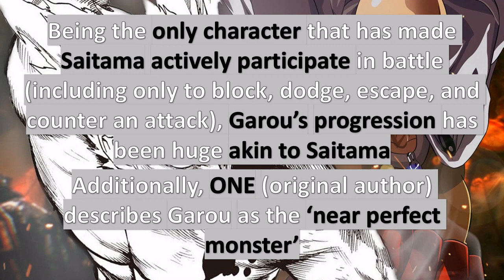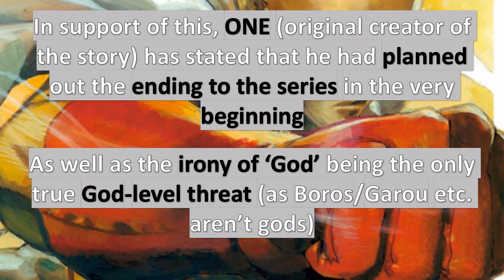Who is One Punch Man's FINAL VILLAIN | 'GOD', GAROU Explained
Who is going to be the strongest opponent Saitama faces? It is likely this opponent has already been foreshadowed or explored. This video looks up until the latest Webcomic Chapter at the time of publishing (116) (and also manga and anime) to explain the strongest opponents from the past and popular theories about the final opponent. Hope you enjoy the video :)

Let me know who you think the Final Villain will be in the comments :) (even if you think it will be a new character)

Spoiler Warning up until Webcomic Chapter 116

00:00 - The Rising (Aakash Gandhi)
03:00 - Eyes of Glory (Aakash Gandhi)
05:30 - Chariots of War (Aakash Gandhi)
07:47 - Journeyman (Aakash Gandhi)
10:07 - The Rising (Aakash Gandhi)

If i have missed out on acknowledging or linking to something in this video, please let me know by pm and I will update the video or remove it if you wish :)